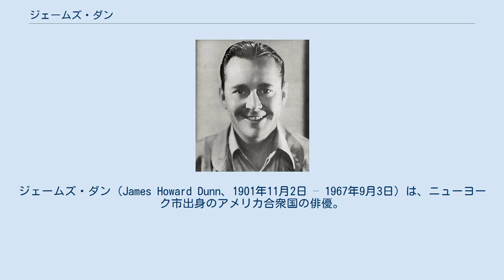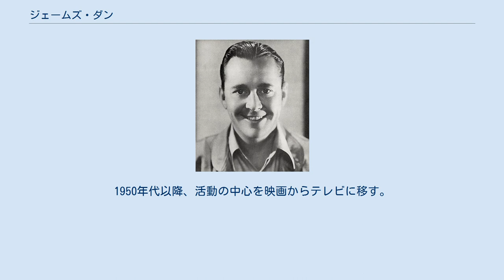ジェームズ・ダン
ジェームズ・ダン（James Howard Dunn、1901年11月2日 – 1967年9月3日）は、ニューヨーク市出身のアメリカ合衆国の俳優。
1945年の『ブルックリン横丁』でアカデミー助演男優賞を受賞した。
ハリウッド・ウォーク・オブ・フェームにテレビと映画で2つの星がある。
 1901年（1905年との資料もある）、ウォール街の株式仲買人の息子としてニューヨーク市に生まれる。
ヴォードヴィリアンとして活動を開始し、1920年代後半にはエキストラとしてサイレント映画に出演するようになる。
 1931年にフォックス・フィルム（後の20世紀フォックス）と契約、数々の映画に出演し、1934年にはシャーリー・テンプルの映画4本に出演するなどキャリアのピークを迎える。
しかし、1930年代後半になると役がつかなくなり、アルコール依存症とあいまって低迷する。
 1945年、『ブルックリン横丁』で「アルコール依存症だが心優しい父親」を演じ、第18回アカデミー賞で助演男優賞を受賞、奇跡的な復活を果たすが、その後は再び低迷し、1950年代初頭には破産、酒浸りの生活を送るようになる。
1950年代以降、活動の中心を映画からテレビに移す。
 1967年、胃の手術を受けた後の合併症により死去。